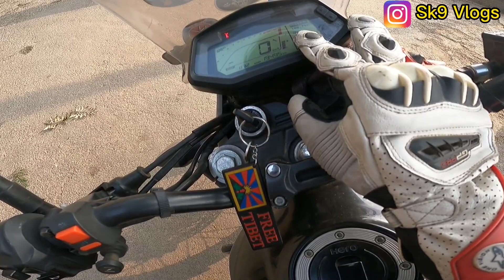Dont Buy Xpulse 200 Without Watching This 😱 || Full Review